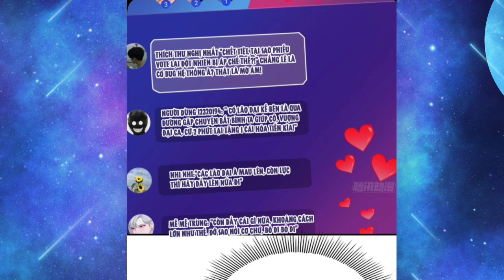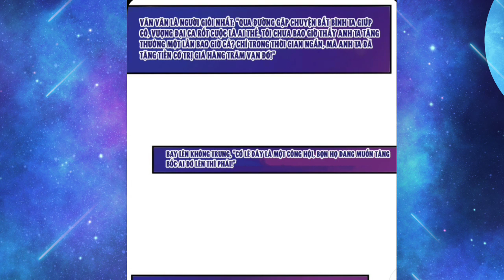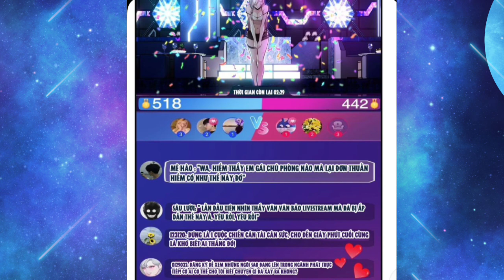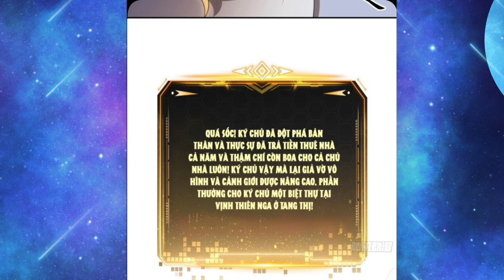Tập 4| Main Vô Dụng Đột Nhiên Thức Tỉnh Hệ Thống Thần Hào| Càng Tiêu Tiền Ta Càng Giàu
Link danh sách 📘:
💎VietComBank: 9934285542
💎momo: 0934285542